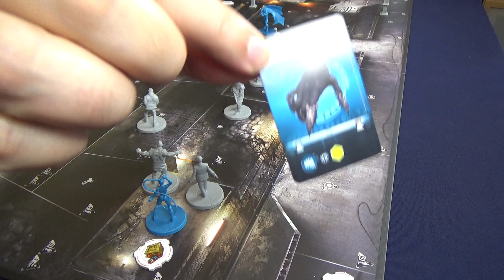BATMAN City Chronicles PARTIDA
Jugamos a Batman City Chronicles, un juego de mesa de enfrentamiento donde un jugador controlará a los más famosos villanos y archienemigos del caballero oscuro y el resto de jugadores controlarán a Batman y sus inseparables compañeros. Os vamos contando como se juega según va avanzando la partida.

Música